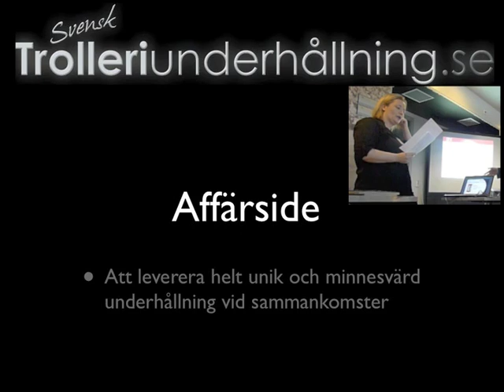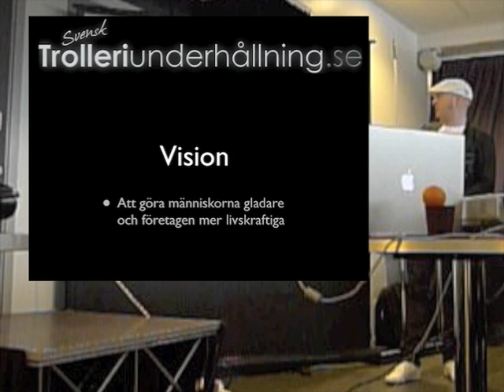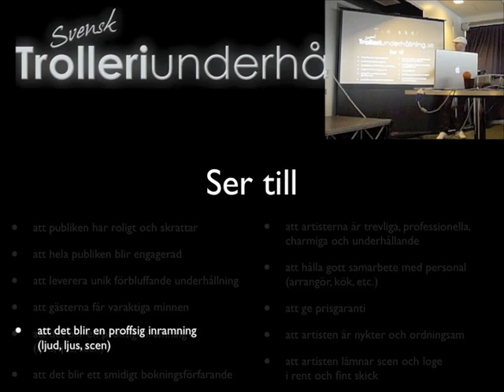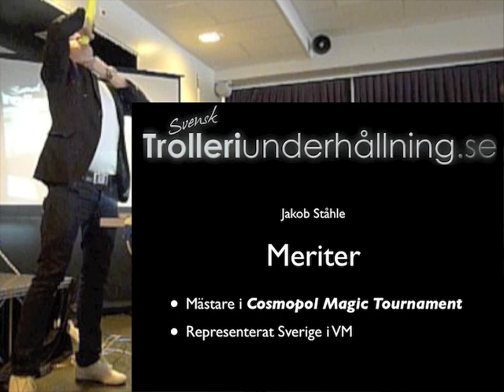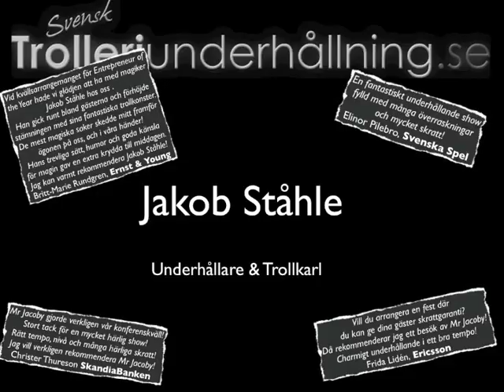Svensk Trolleriunderhållning's företagspresentation på BNI-möte. 10-minutare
Vid lunchmöte med affärsnätverket BNI håller Jakob sin 10-minutare.